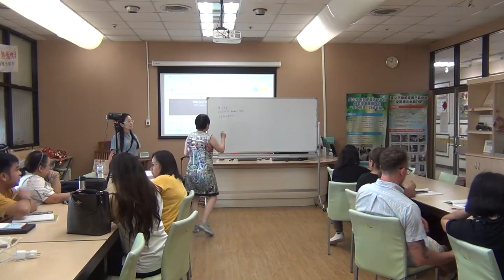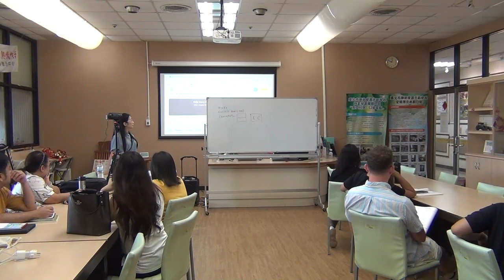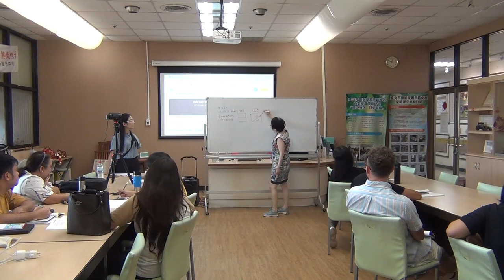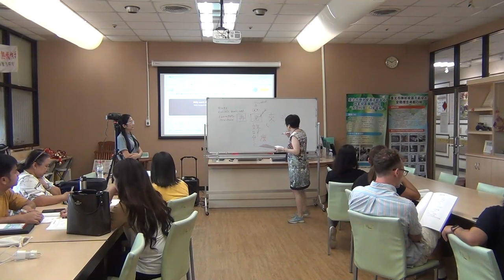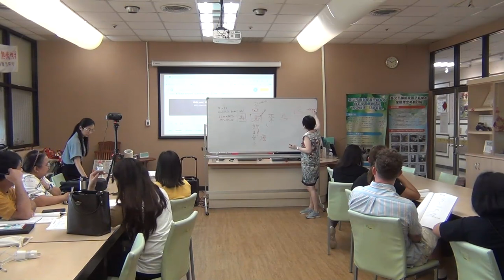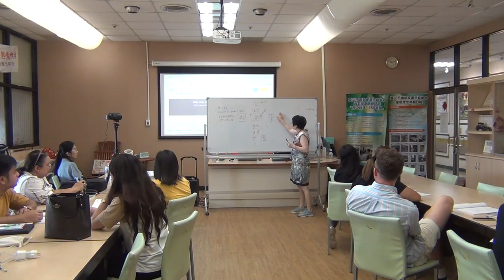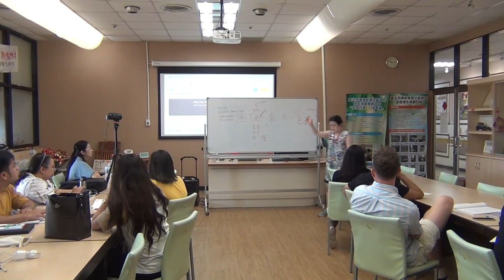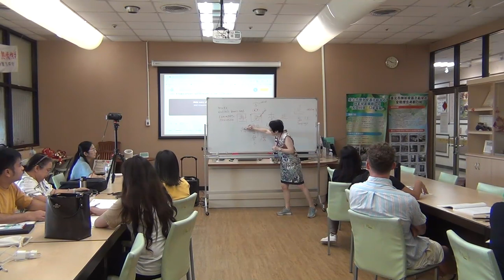20240714: face to face Mandarin part 1